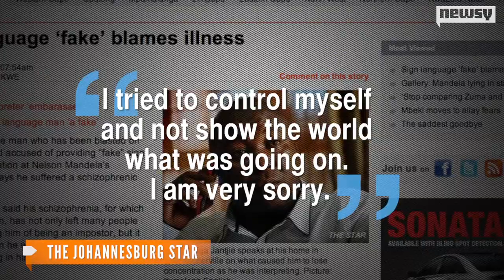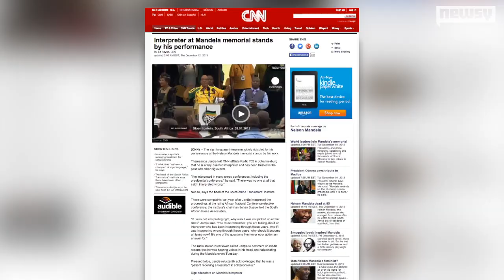'Fake' Mandela Interpreter Says He Has Schizophrenia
The sign language interpreter at Nelson Mandela's memorial service is claiming he had a schizophrenic episode after being accused of being a fraud.